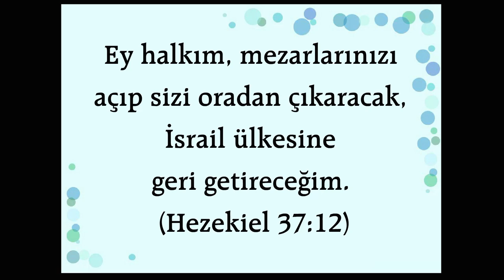Animasyonlu Ders - 23. Kuru Kemikler Niçin Kalabalık Oluşturdu